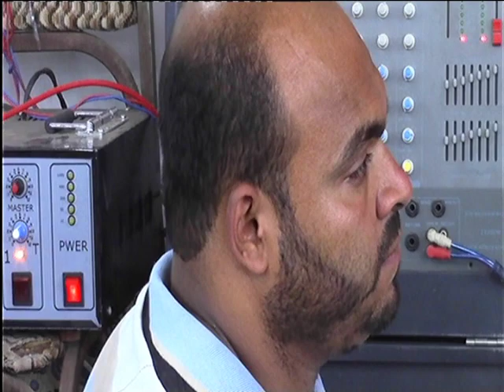أصروا وبشدة أن يقرأ سورة الرحمن / وكانت مفاجأه للجميع 😱 شاهد الفيديو